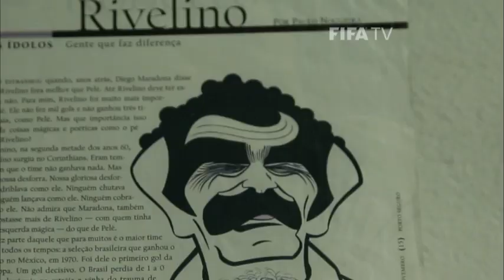The skills, the free-kicks, the mustache of Rivellino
A great on the great Brazilian team at the 1970 FIFA World Cup, Roberto Rivellino was a colourful, talented figure for the Selecao.